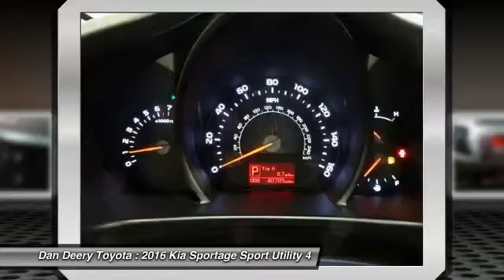2016 Kia Sportage Cedar Falls IA U10589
2016 Kia Sportage LX